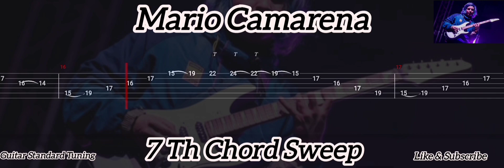Mario Camarena -7 Th Chord Sweep ( Tab Guitar )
7 Th Chord Sweep ( Mario Camarena )
Tab Guitar